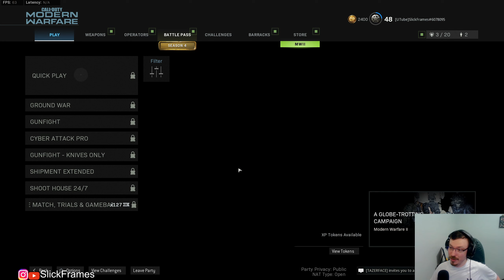Modern Warfare Ground War 64 Kills 16 Deaths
Featuring- @slickframes

    charging once again into the unknown bowels of the enemy scum. What we will find, is death, but a glorious death at that. May we prove ourselves worthy, in honorable combat, to dine in the magnificent halls of Valhalla!